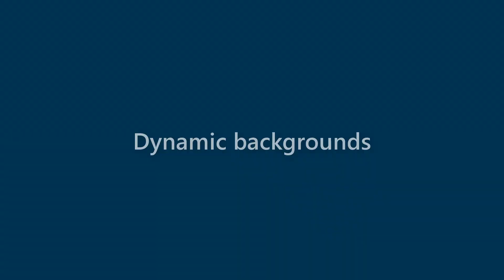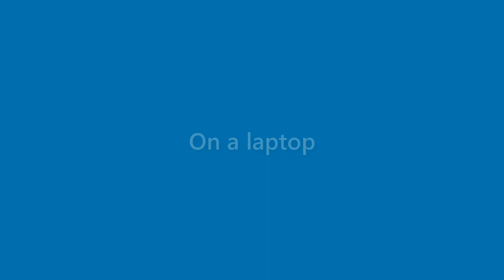Adelyn Willis - appearance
Name Look - Adelyn Willis - appearance. In this video we present "Adelyn Willis" name look and feel in various scenarios.
This video will cover:
How does "Adelyn Willis" look as a personal letterhead?
How does "Adelyn Willis" look on a business card?
How does "Adelyn Willis" look on a computer/laptop screen?
How does "Adelyn Willis" look with different background colors?
How does "Adelyn Willis" look with various fonts?